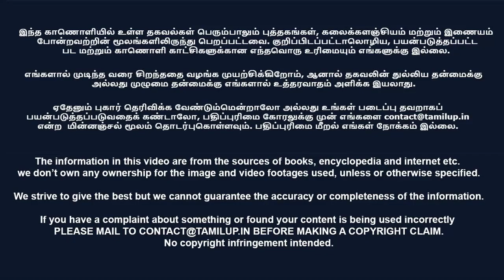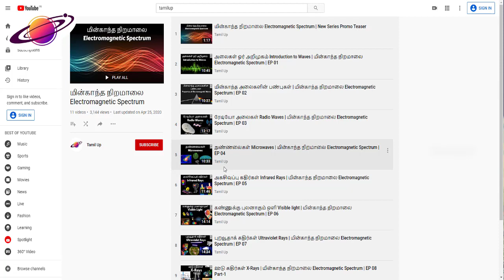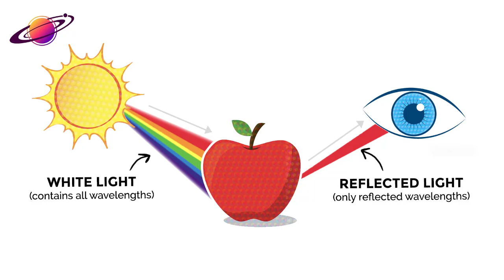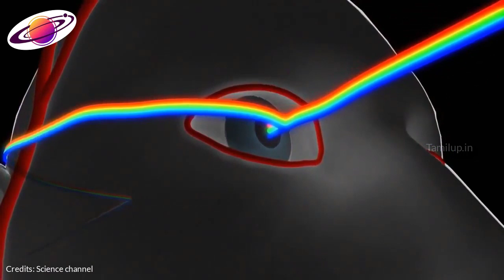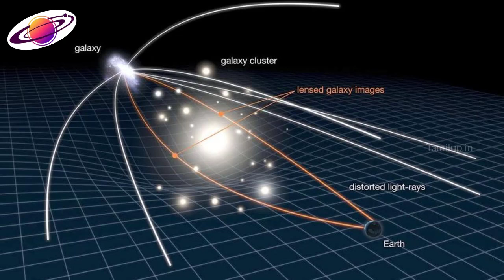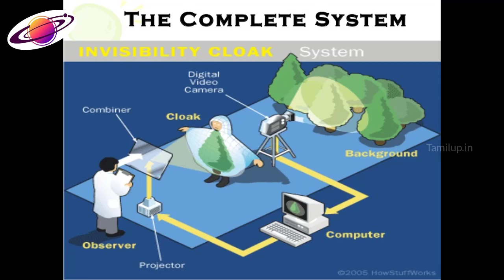Invisibility power நிஜவாழ்வில் சாத்தியமா? | MMA | Ep-07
If you found our videos are quit interesting please joint our membership at a cost of just ₹29 per month